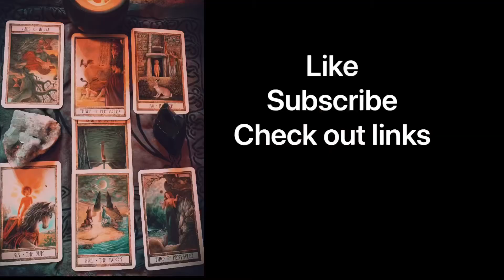3 Essential Magickal Herbs for Green Witches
3 magickal herbs that are versatile and easy to grow in own garden